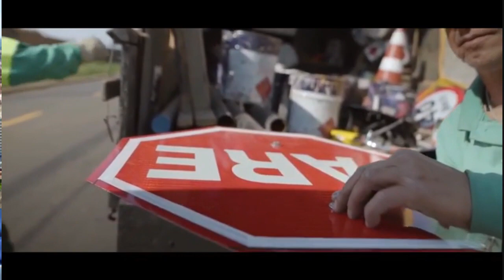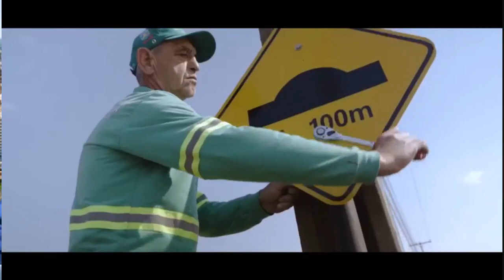Presidente da Surg, Halmuth Brandtner fala dos 50 anos da empresa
Presidente da Surg, Halmuth Brandtner fala dos 50 anos da empresa. Entrevista concedida ao Canal Jnotícias, nesta sexta-feira(10/06/2022)